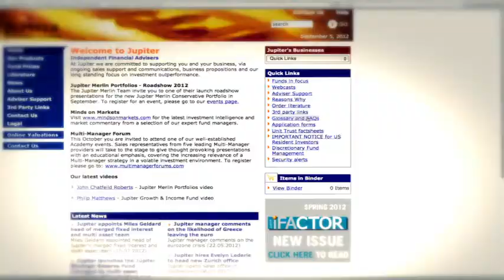Edward Bonham Carter